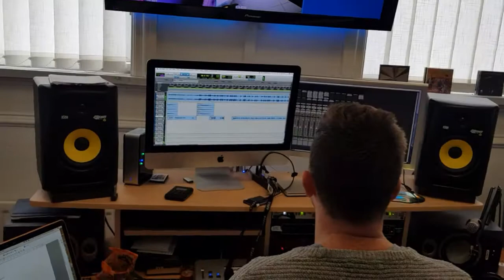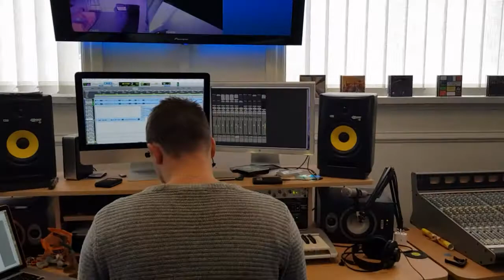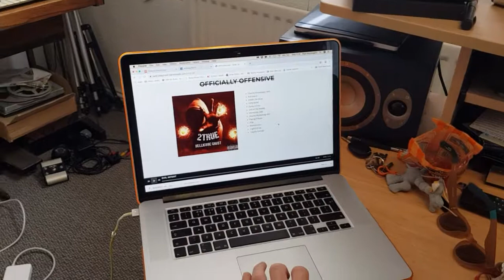Obeze beats Vlog E.P.2!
Welcome to our second Vlog Video

In this video i am with an artist Anthony Both - 2 True From Stockton on tees in the north east of England (UK)

Today we went to broadwater studios in Gateshead to add some final touches to belicose ghost's other tracks releasing this year.
We also sat down with Paul worthington one of the producers/sound engineer at broadwater studios

I hope you enjoy this little snippet into the behind the scene's with me - Obeze Beats - and Anthony Booth 2 True.

Peace.